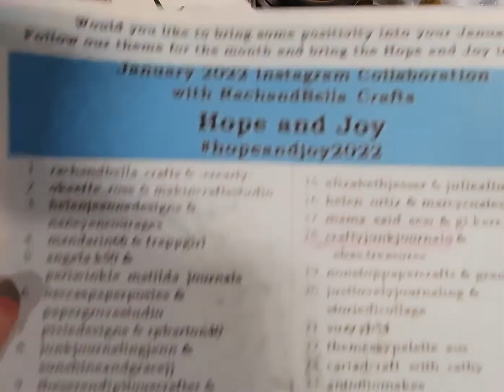Craft with me in my new journal Collaboration With Rachel and Bella crafts and much more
hope and joy to the season.